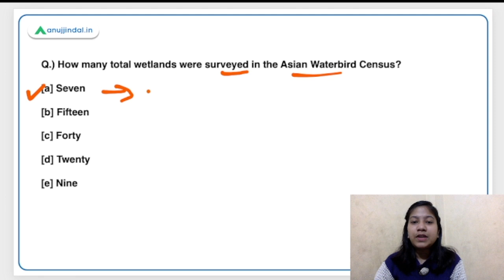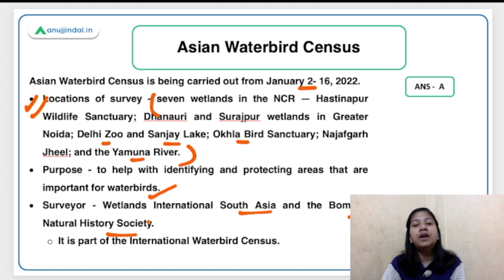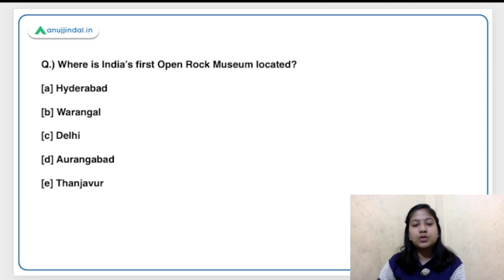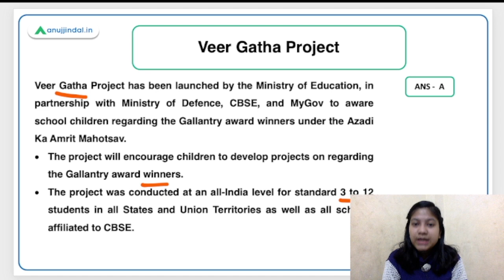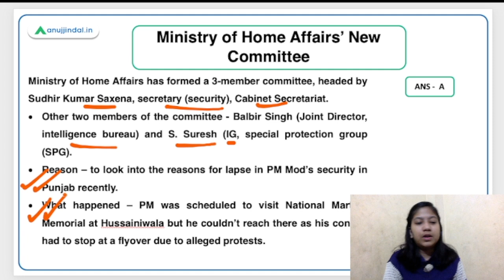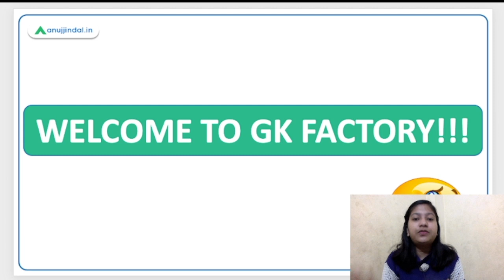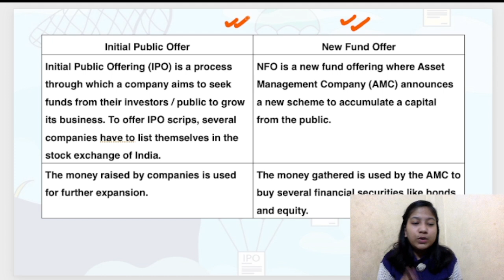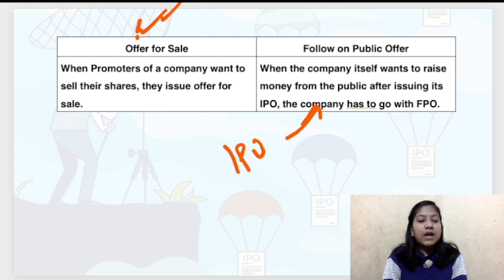RBI SEBI & NABARD | Daily Current Affairs | Asian Waterbird Census | 10th Jan - Neha Ma'am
Confused between IPO and NFO, or Mutual Fund and Fund of Funds, or Offer for Sale and FPO? If your answer is a yes, then this is the right destination. Today, I will not only circumscribe my session to the questions like Asian Waterbird Census, India’s First Open Rock Museum, Veer Gatha Project, Ministry of Home Affairs’ New Committee, Varanasi Agri-Export Hub, and Exercise Sea Dragon 22, but, I will try to expand the scope of the daily current affairs video to discuss these interesting terms. Take it as your revision session of these terms, if you already know them. And, if you don’t know the difference between them then watch the session to clarify your doubts.